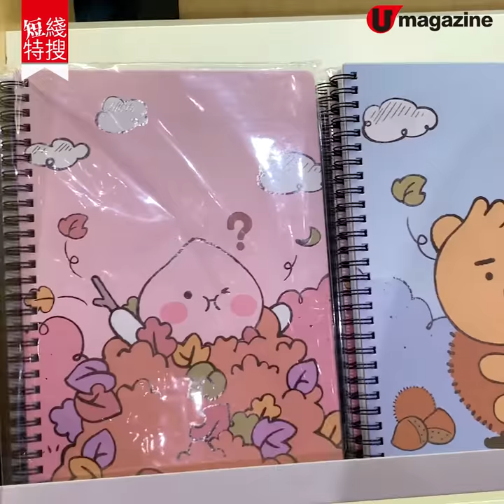【短線特搜】韓國Kakao Friends秋季新品 Ryan、Apeach變身小松鼠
【韓國必買】係變身橡果同小松鼠嘅 Ryan 同 Apeach 啊！！點解你哋可以咁得意㗎？

【info】
Kakao Friends - Autumn Story
售賣地點：韓國各大 Kakao Friends Store
全方位緊貼《U Magazine》社交平台